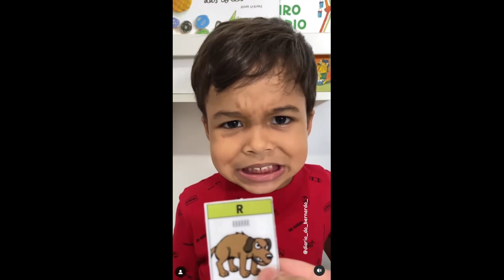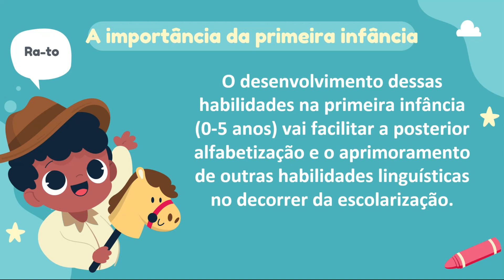Criança de 3 anos domina os sons das letras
Muita gente diz que aprender os sons das letras é difícil e sem sentido. Mas não é isso o que tem acontecido com as milhares de crianças que estão aprendendo os sons das letras com o método das onomatopeias. Vejam o Bernardo de 3 anos e meio, aprendeu facilmente e brincando. A partir dos 3 anos as crianças precisam desenvolver a consciência fonológica e já têm plenas condições de aprender os nomes, formas e sons das letras. Esse aprendizado deve ocorrer por meio de brincadeiras e ser prazeroso.
O desenvolvimento dessas habilidades na primeira infância (0-5 anos) vai facilitar a posterior alfabetização e o aprimoramento de outras habilidades linguísticas no decorrer da escolarização.